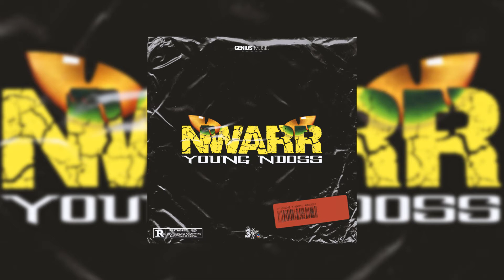YOUNG NDOSS -NWARR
R   E   N   T   R   E       D   A   N   S       L   A       S   E   C   T   E
le street album